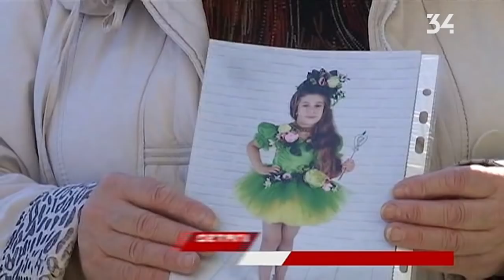Залечили в реанимации: в Днепре родители 7-летней девочки обвиняют врачей в халатности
В течение месяца доктора не могли найти причину высокой температуры и только потом диагностировали менингит.